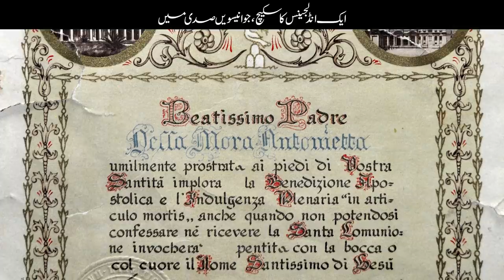Why Europe is more developed than Asia? Part 01 | Faisal Warraich